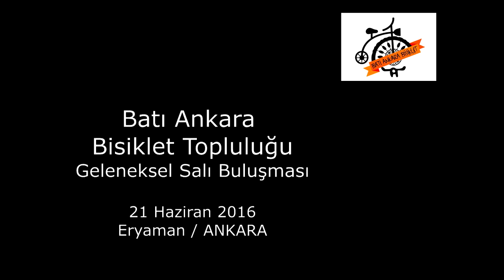Batı Ankara Bisiklet Topluluğu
Geleneksel Salı Akşamı Buluşmaları